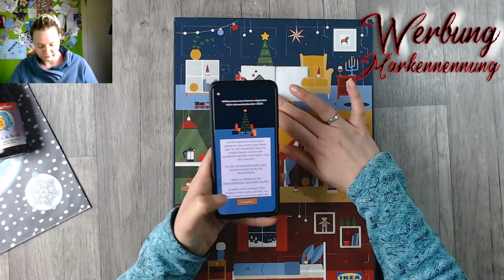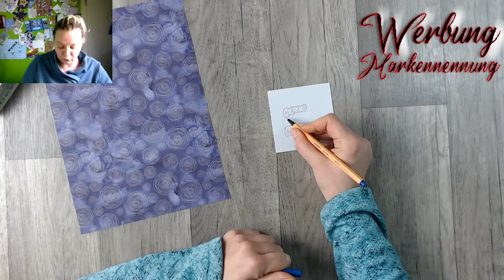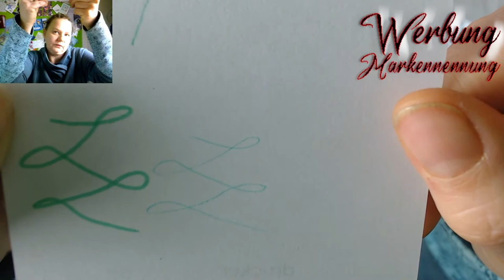Tag 16 Adventskalender 2020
Tag 16 und wieder darfst du dabei sein wenn ich meinen Adventskalender auspacke.

Vers des Tages:
Wozu uns die alte, sündige Natur treibt, das bringt den Tod. Folgen wir aber dem, was Gottes Geist will, so bringt das Frieden und Leben.
Römer 8:6

Alle Videos auf meinem Kanal können Werbung enthalten, entweder durch Nennung der Hersteller und Produkte oder durch explizit gekennzeichnete Werbelinks in der Videobeschreibzung so wie im Video genannt.

oder

oder